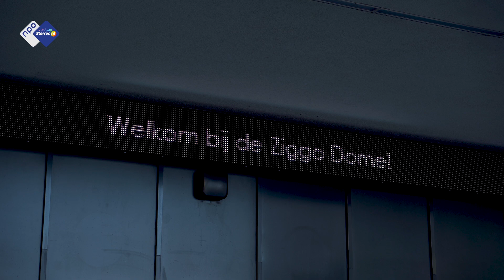#4 - Opbouw en voorbereidingen in de ZiggoDome | Van repetitie tot applaus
In deze vijfdelige serie krijg je een exclusief kijkje achter de schermen bij de voorbereidingen voor het Muziekfeest van het Jaar.

Aflevering 4:
Het is bijna zover! De Ziggo Dome wordt omgetoverd tot het decor van het Muziekfeest van het Jaar. In deze aflevering zie je hoe de opbouw eraan toegaat en komt de showregisseur van het Muziekfeest aan het woord.